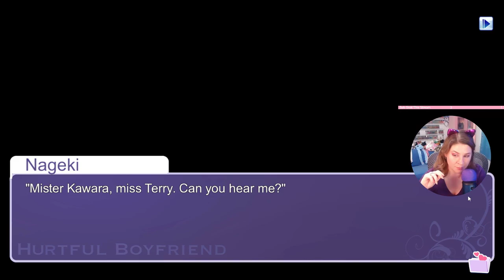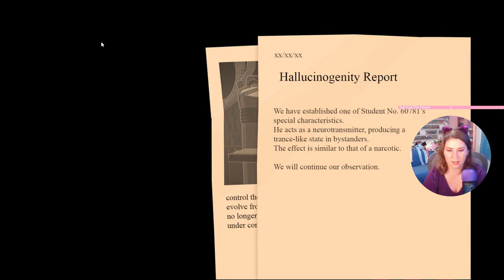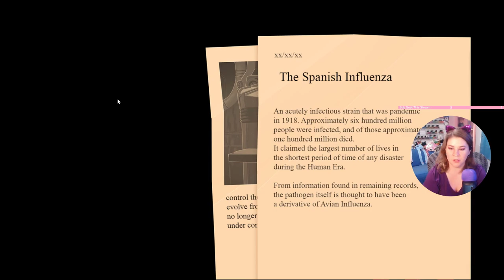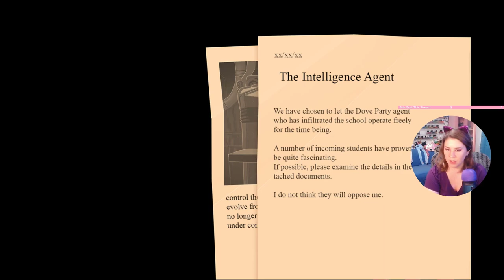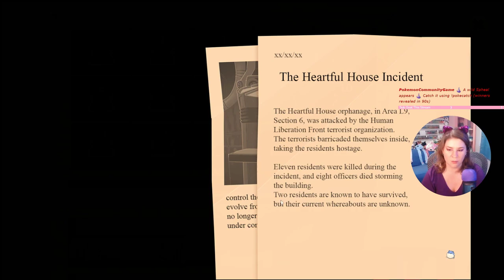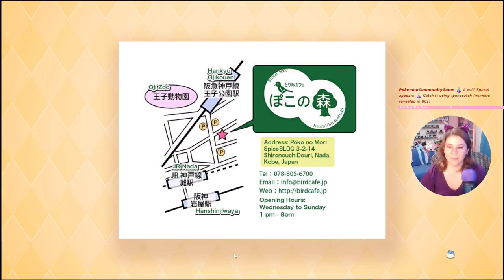Hatoful Boyfriend Blind 100% - …at the Dawn